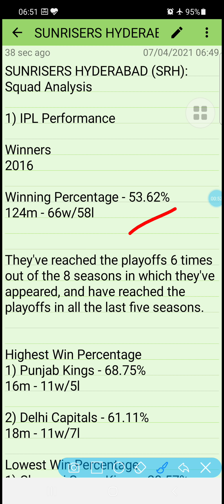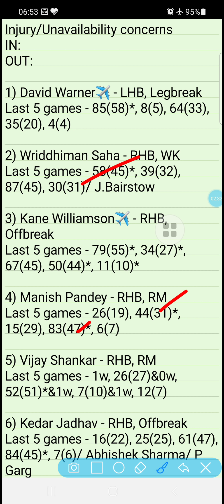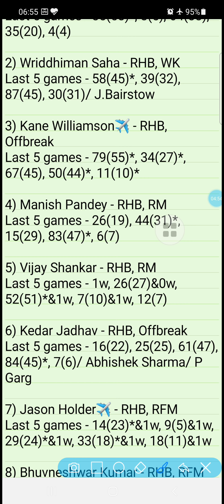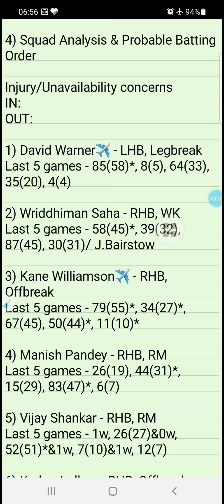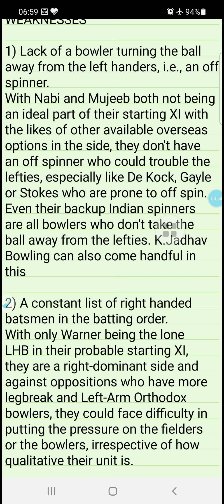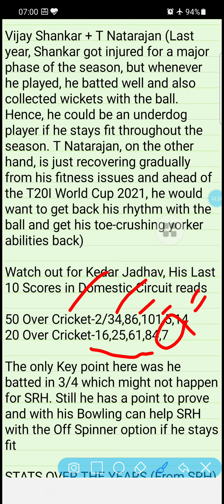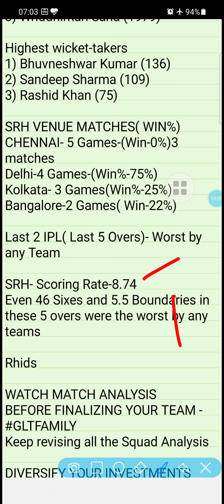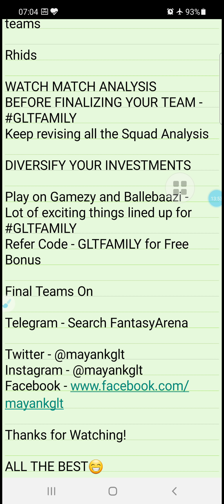SRH Squad Analysis| Is player pe Nazar rakhna😳, Strength, Weakness| VIVO IPL2021|Sunrisers Hyderabad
Final Team Update👇
SRHTeam, SRH, Sunrisers Hyderabad Team, New Player, David Warner